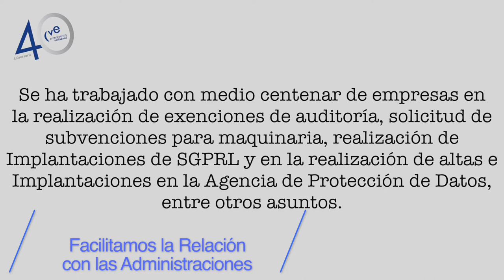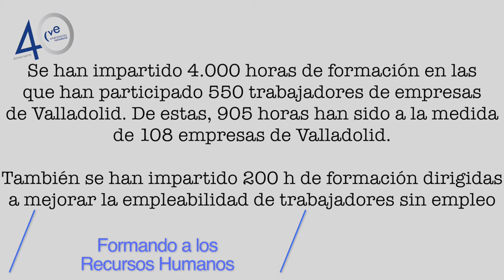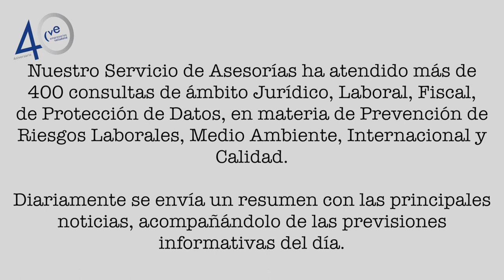Resumen Memoria de actividades 2016 de CVE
Resumen memoria de actividades de CVE en el año 2016